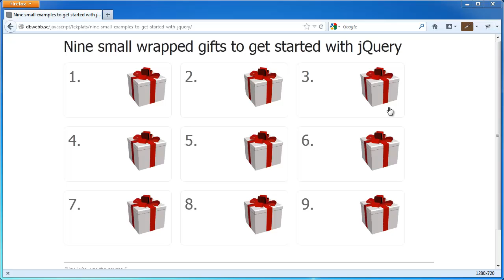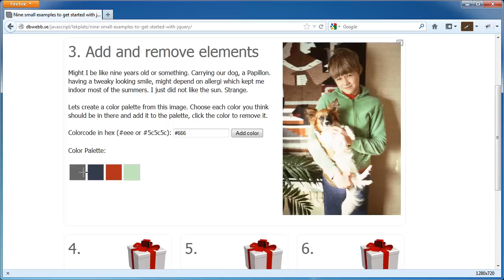Kursen javascript #14 Nio paket med jquery, del 3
En muntlig genomgång och demo av exempelprogrammen för jquery. En del av kursmaterialet för kursen javascript.